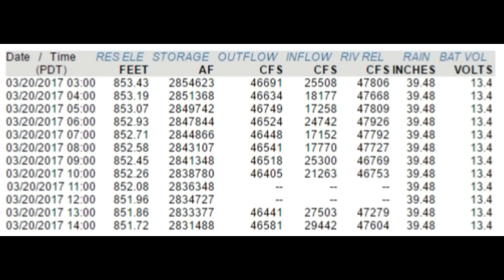New Images | Heading to Oroville | Lake Oroville Dam Update 3-20-17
Oroville Spillway continues to release 40,000 cubic feet per second (cfs), and Hyatt Powerplant is discharging 6,450 cfs. Lake elevation is at 852.4 feet.

The team from Disclosure Media & other Journalist will be heading to Oroville, If you would like to help the team with some of the expenses, please click link below for more information.

All images used are in the Public Domain.